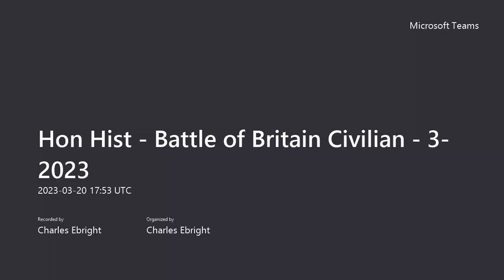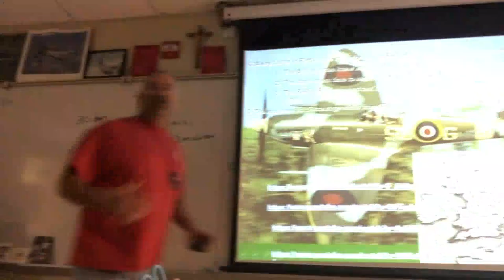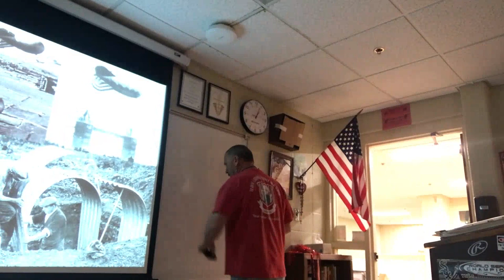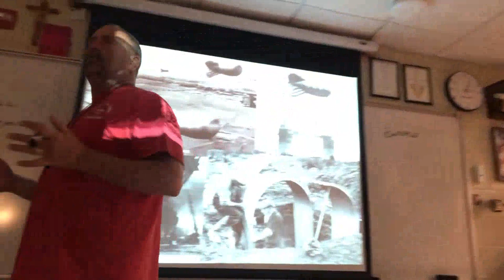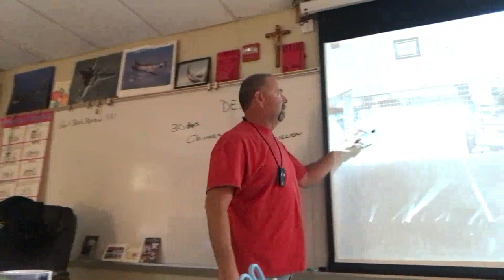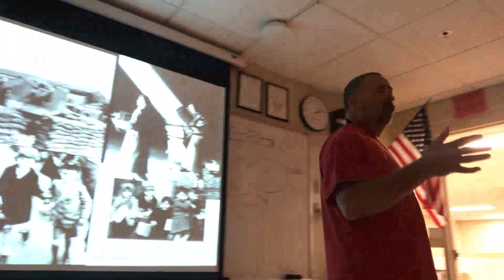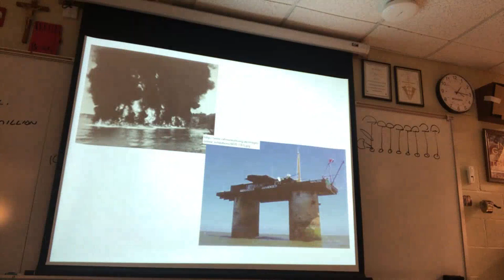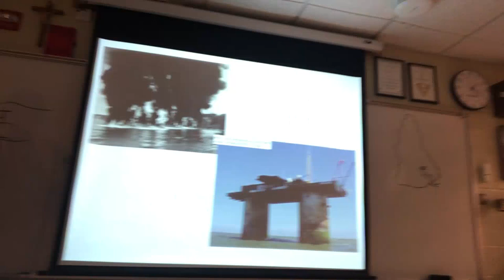Hon Hist Battle of Britain Civilian 3 20 23